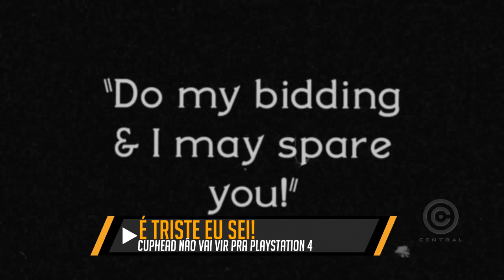EQUIPES PROFISSIONAIS ABANDONANDO O OVERWATCH E ANIME DE ASSASSIN'S CREED - Central News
Confira estas últimas notícias do mundo dos games.

(OVERWATCH)